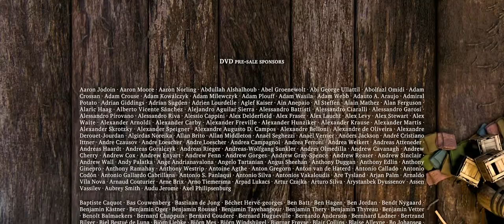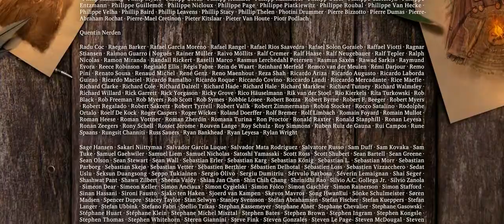Sintel (2010)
This fantasy short film from 2010 pushed the Blender 2.5 project forward.

Sintel tells the story of a friendship between a girl named Sintel, a baby dragon, and the desperate lengths she will go to when that friendship is taken from her.

“Sintel” is an independently produced short film, initiated by the Blender Foundation as a means to further improve and validate the free/open-source 3D creation suite Blender.

This 15-minute film has been realized at the Blender Institute in Amsterdam, by an international team of artists and developers. In addition to that, several crucial technical and creative targets have been realized online, by developers and artists and teams all over the world.

“Sintel” commenced in May 2009, with producer Ton Roosendaal establishing a core team consisting of Colin Levy (director), David Revoy (concept art), Martin Lodewijk (story) and Jan Morgenstern (composer). In August script writer Esther Wouda was approached as a consultant, which resulted in her taking the responsibility for the entire screenplay. Esther then worked in close cooperation with Colin, David, and Ton to deliver the final script in early November. Meanwhile, Colin and David realized the first storyboards.

Based on a public call for artists – with over 150 respondents – the Durian artist team got established in July 2009. They first met in a pre-production week in Amsterdam in August, and all decided to join the project on October 1st. With the final movie budget still unknown, the target then still was to finish the film within 7 months, with a team of 6 artists and 2 developers. At that time the team still had the hopes to be able to realize the script in a 6-8 minute film.

In November, the Netherlands Film Fund approved on a substantial subsidy for Sintel, enough to extend the project to 10 months, with possible 1 or 2 extra artist seats in the final months. It was also by this time that breakdowns and animatic edits showed that the script had to be revised to become more compact, with a story structure using a flashback.

In the months after, Colin’s work on the Director’s Layout – 3D animatic shots – and final designs on the grand finale gradually made the movie longer, from 9 minutes in November to almost 12 in May. Proper storytelling, to absorb an audience with convincing characters and action just takes time!

With the highly anticipated extra funding from the Amsterdam Cinegrid – also funding a 4k resolution version – Ton finally could extend the team with 5 artists and a developer in March 2010. With 14 people the film then was completed for a first screening on July 18th in cinema Studio K in Amsterdam. Three artists then stayed in Amsterdam working on final shot edits, lighting design, compositing, and on the impressive 2-minute film credits. The movie ended up with a total duration of 14m:48s, 888 seconds!